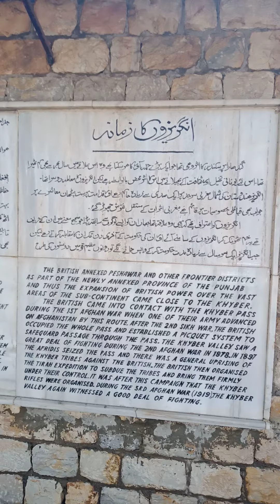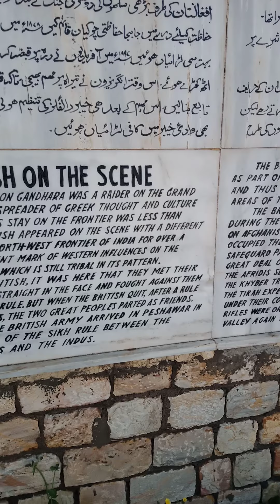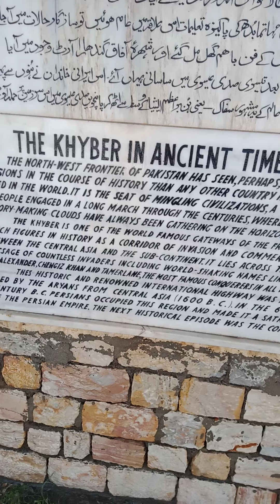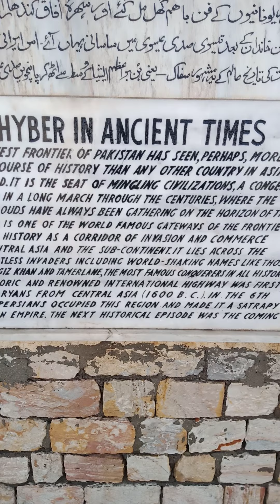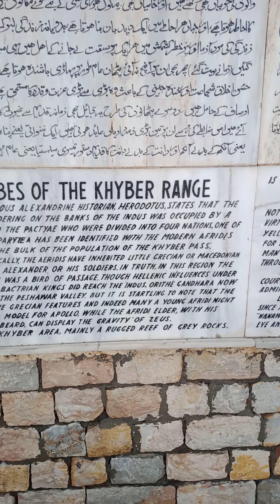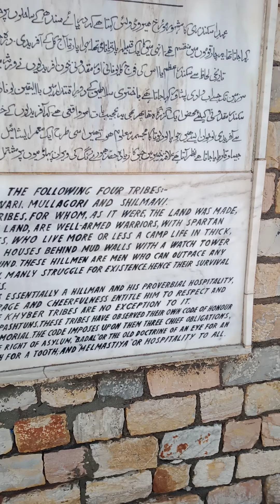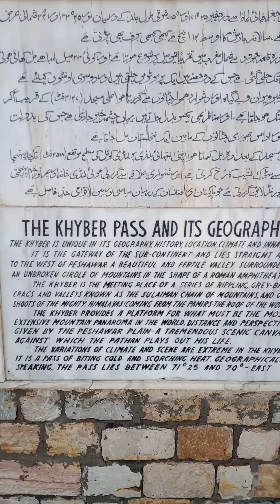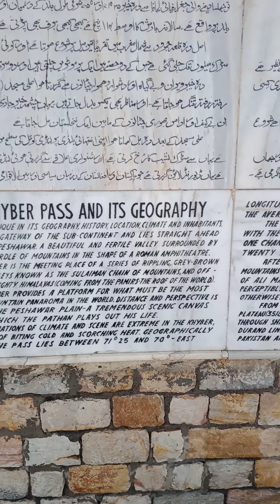Bab e Khyber (Khyber Gate) Jamrud , History of Khyber pass,a gateway, and its inhibitants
Khyber Gate Jamrud,
Promoting cultural and historical tourism in Khyber